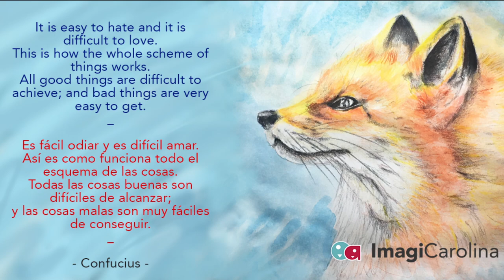Drawing a Fox. #8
The fox is a stunning animal, it was a pleasure to draw this beautiful fox.
El zorro es un animal impresionante, fue un placer dibujar a este hermoso zorro.